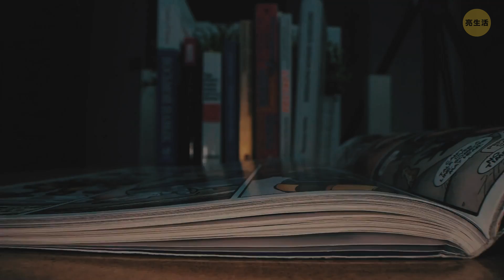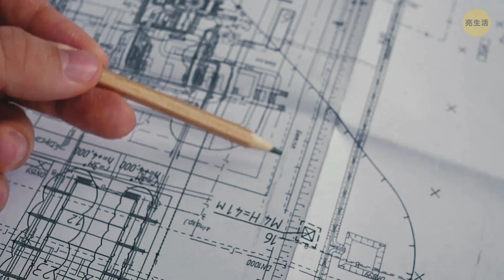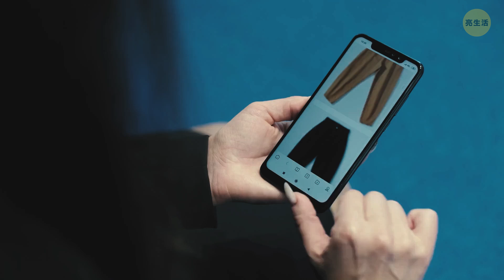如果你想變有錢，就千萬別犯以下這些錯誤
許多人不知道如何正確管理他們的財務狀況。有時，他們最終累積出了山高般的信用卡債務，或者對未來缺乏明確的財務策略。學習最常見的理財錯誤，以及如何在錯誤的理財決定後，恢復自我。以下有個小秘密:每個人都會在人生的某個時刻犯上理財錯誤。別害怕承認錯誤，並且盡一切可能地去糾正錯誤。

其中一個錯誤可能會讓你感到很驚訝:你過分著重於省錢了。這就像堅持嚴格的飲食習慣，然後又回到原來不健康的飲食習慣中。這通常是對自己太苛刻的結果；畢竟，我們都應該不時地善待一下自己。而省錢也是如此。

動畫由亮生活製作。